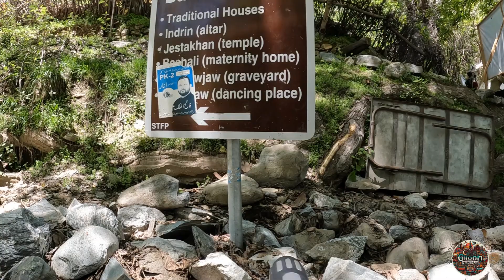Experience Vibrant Chilam Joshi Festival in Kalash Valley | 2024 Update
Experience the vibrant energy of the Chilam Joshi Festival in Kalash Valley with our exclusive 2024 update! Dive into the heart of the festivities and uncover the cultural richness of this unique celebration. Join Ghoom With Mohsin Jee as we take you on a captivating journey through the vibrant traditions and colorful rituals of Kalash Valley's most anticipated event.